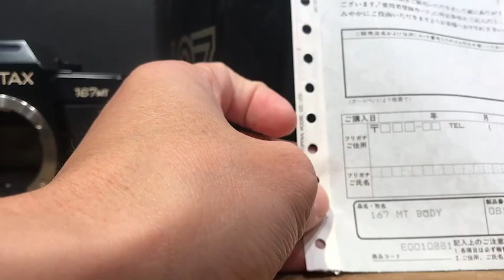【日本原廠盒裝】Contax 167MT機身Q010094